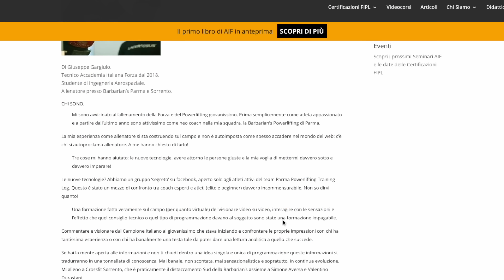HO VINTO LA MIA PRIMA MEDAGLIA NEL POWERLIFTING RAW - Amarcord 33